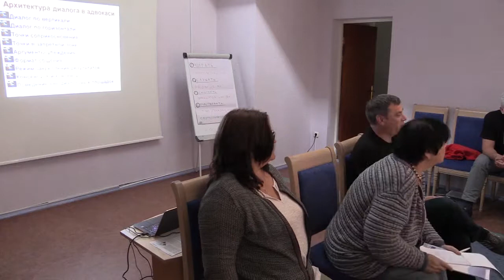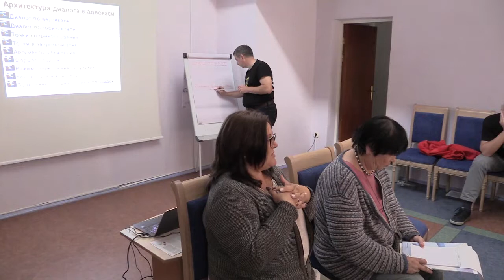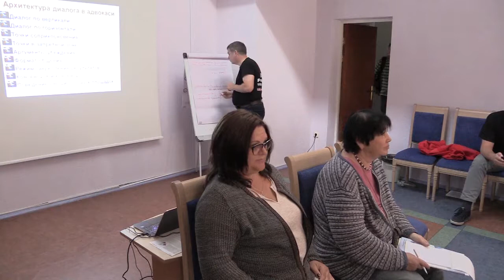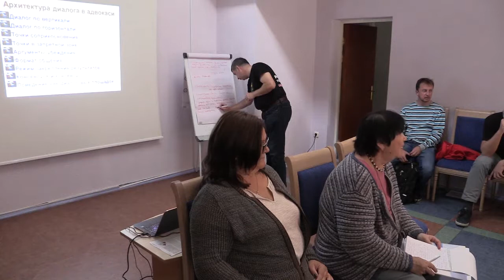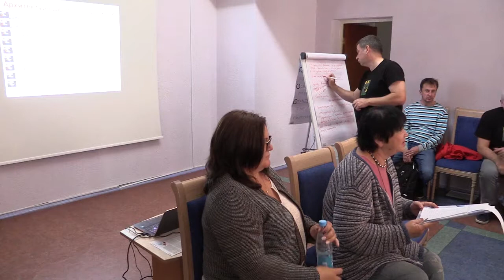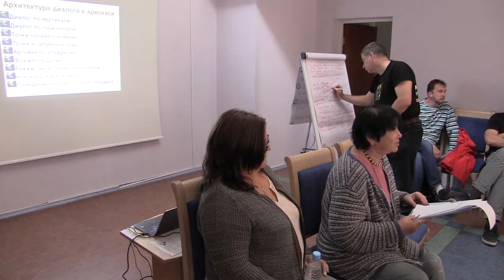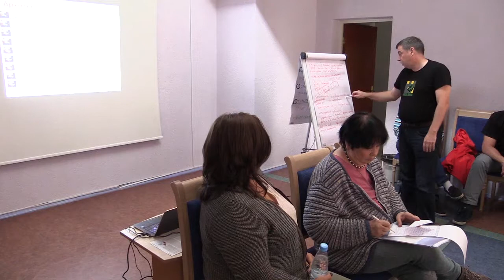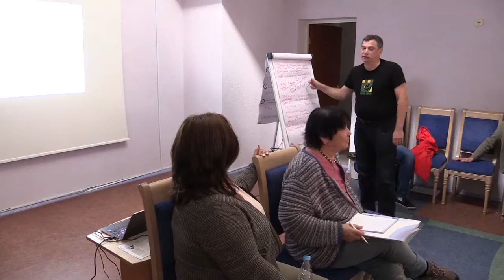Диалог бизнеса и власти - Панельная дискуссия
Панельная дискуссия по проблемным вопросам сессии.
  Виктория Василевич
  Вадим Сорока
  Галина Ильящук

video by
Vladimir Baranich